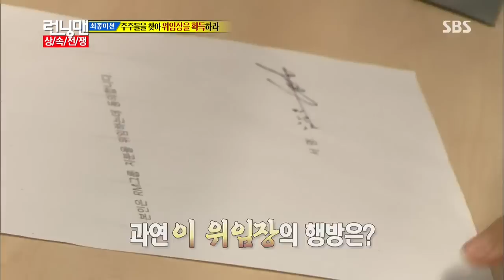런닝맨 Running man Ep.166 #32(14)